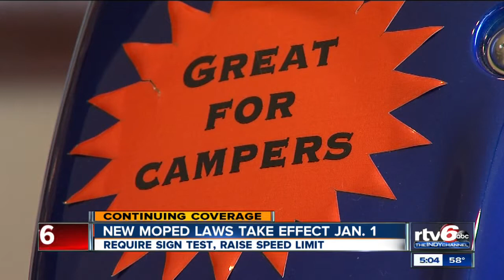New moped laws take effect Jan. 1